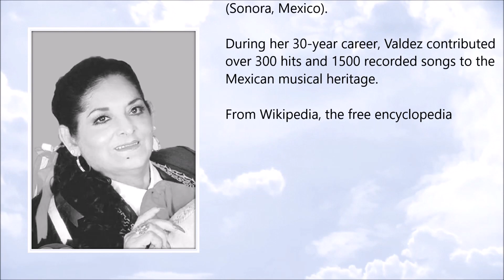Chayito Valdez ● A Simple Tribute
Chayito Valdez (28 May 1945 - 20 June 2016)